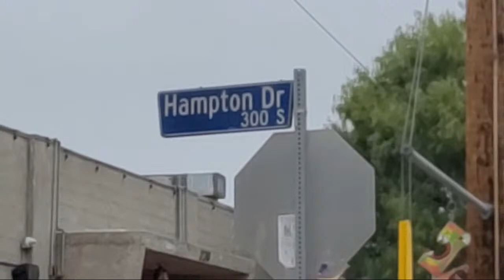Venice homeless encampment enforcement